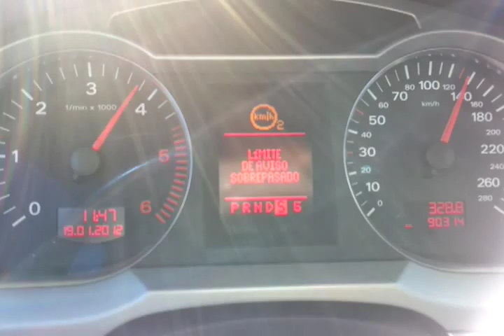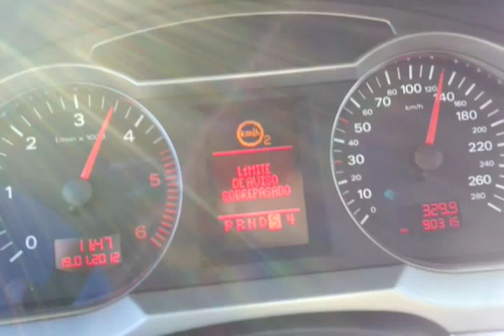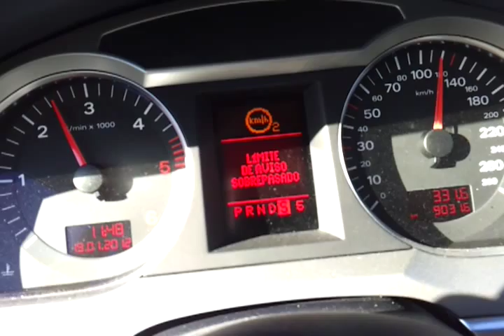AUDI A6 2.7 TDI 190CV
Automatico